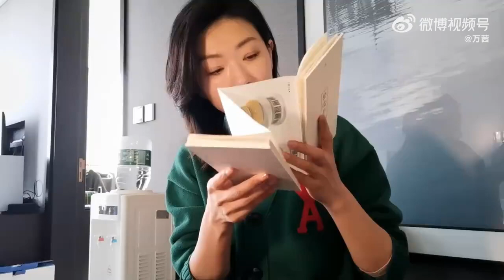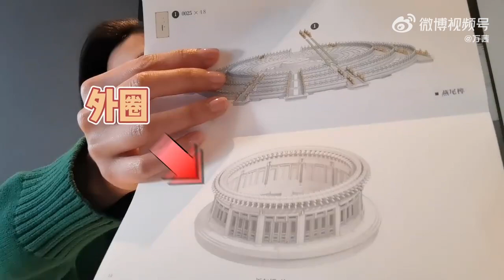万茜 竣工，撒花 （小尾巴：浅玩一下）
视频来源：微博 万茜